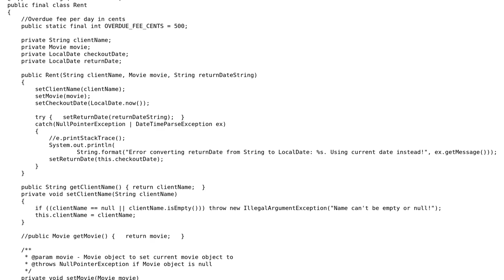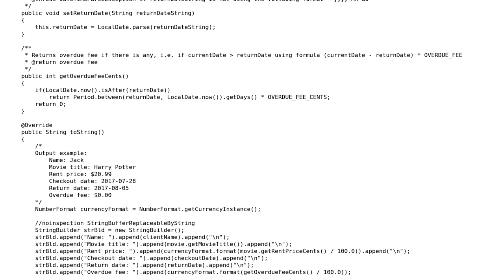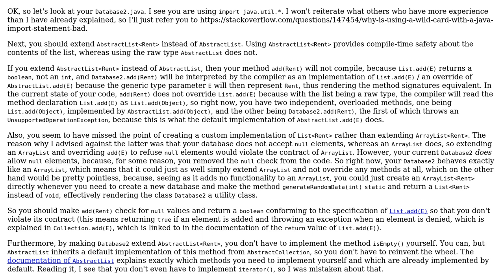Code Review: Movie rent terminal application - revision 3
With thanks & praise to God, and with thanks to the many people who have made this project possible! | Content (except music & images) licensed under CC BY-SA | Music | Images & others | With thanks to user Stingy user Jamal user Gray K and the Stack Exchange Network Trademarks are property of their respective owners. You are responsible for your own actions.